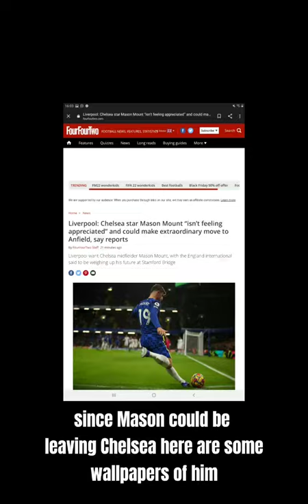Mason mount wallpapers